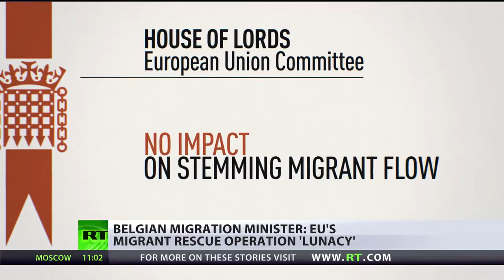Operation Sophia: Migrant rescue op 'lunacy' & 'shame of Europe' - Belgian Minister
Europe's main maritime operation against people trafficking from Libya has been branded 'lunacy' and 'a shame on Europe' by Belgium's migration minister.